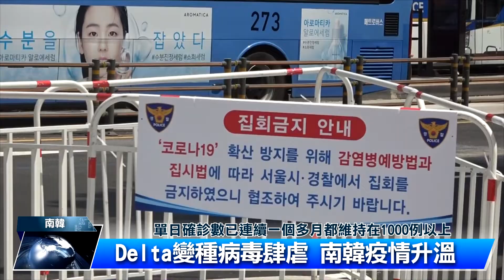首爾戒備 預防集會群聚感染｜中央社影音新聞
韓國近期疫情升溫，為避免本週末的光復節連假因示威集會活動引發群聚感染，使疫情再次擴散，當局在市中心光化門一帶架起重重柵欄，派出大批警力管制人員及車輛進出。